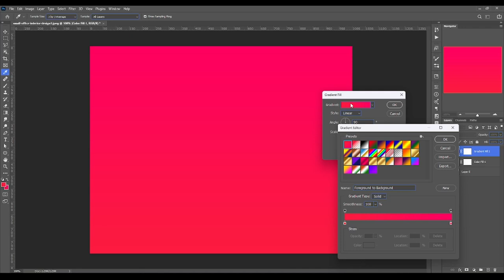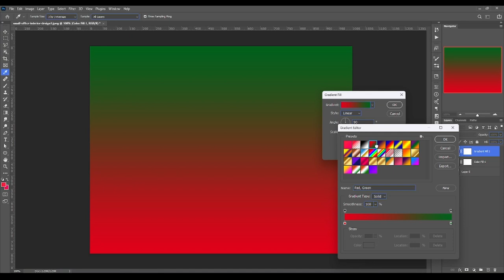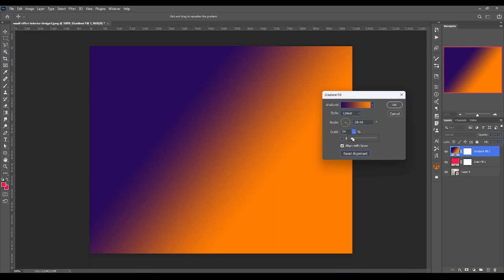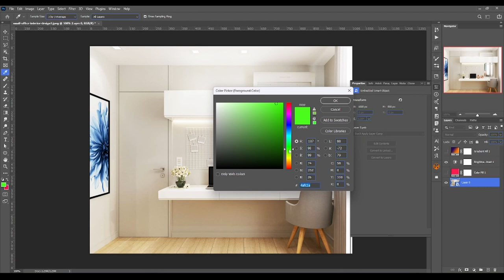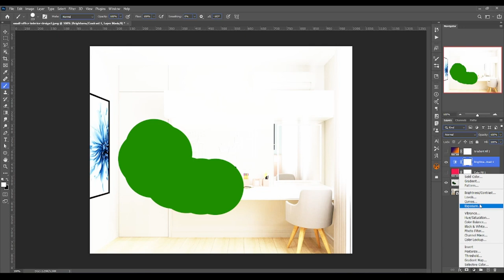Adjustment Layer in Photoshop Part-1 | solid color layer| Digital Manjit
Adjustment Layer in photoshop Part-1 | TGM Academy

🎨 Welcome to the ultimate guide on Adjustment Layers in Photoshop! 🖌️ In this comprehensive tutorial series, we'll delve into the intricacies of Adjustment Layers, unlocking the full potential of your photo editing skills.

🔍 PART 1: Understanding the Basics
In this episode, we'll cover the fundamental concepts of Adjustment Layers. From mastering the essentials to navigating the interface, you'll gain a solid foundation for enhancing your images like a pro. Whether you're a beginner or an experienced Photoshop user, this tutorial is designed to cater to all skill levels.

📌 Key Topics:
▶️ Introduction to Adjustment Layers
▶️ solid color layer
▶️ gradient layer
▶️ pattern layer
▶️brightness \ contrast layer

🚀 Why Adjustment Layers?
Adjustment Layers are a game-changer in Photoshop, offering non-destructive editing capabilities that empower you to make precise and reversible adjustments. Say goodbye to worrying about permanent changes – with Adjustment Layers, your creativity knows no bounds!

Whether you're a photographer, graphic designer, or just someone passionate about digital art, understanding Adjustment Layers is essential for taking your work to the next level. Join us on this educational journey as we unravel the mysteries of Photoshop's powerful editing tools.

This is just the beginning! We'll explore advanced techniques, creative applications, and pro tips to elevate your Photoshop game.

📌 Timestamps:
0:00 - Introduction
00:12 -  Adjustment Layers
01:09 - solid color layer
01:45 - gradient layer
03:32 - pattern layer
03:39 - brightness \ contrast layer

🎓 Ready to level up your Photoshop skills? Let's dive into Part 1 of the Adjustment Layer series – click play and let the learning begin! 🚀✨

Regards

Manjit Singh